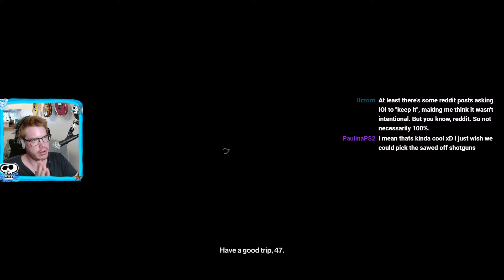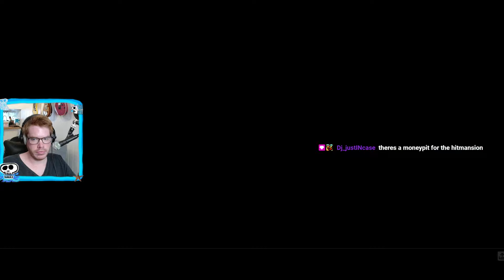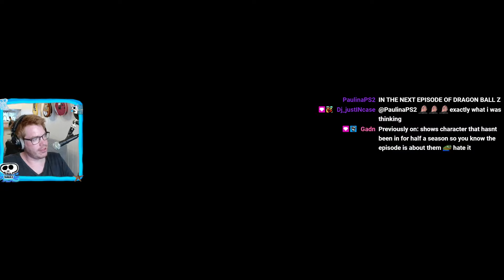Hitman Freelancer: The end of prestige 42 and start of 43 (interrupted by technical issues)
Some footage was lost, and there are some breaks in this one because my internet dropped out twice during the campaign.